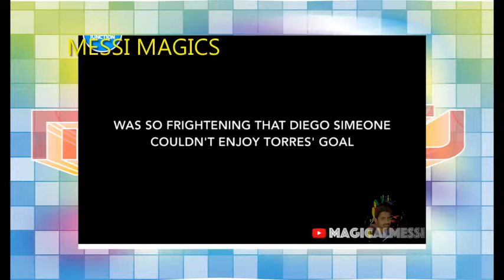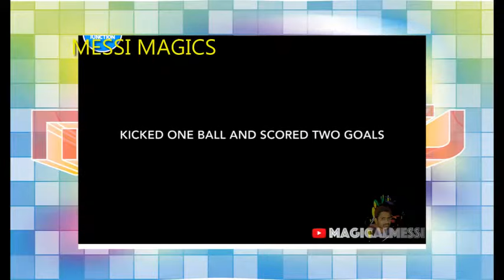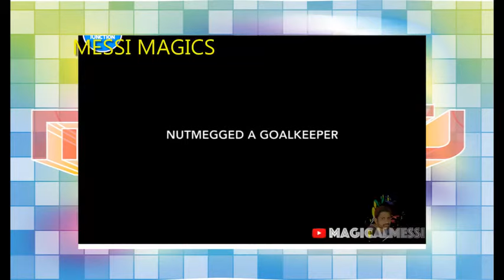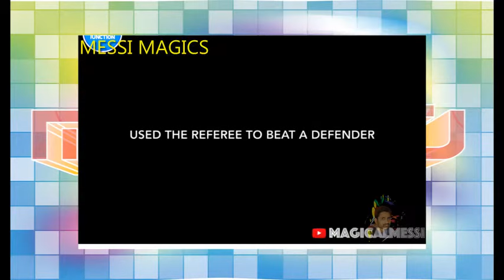Messi Magic | Unbelievable Goals | Football Legend